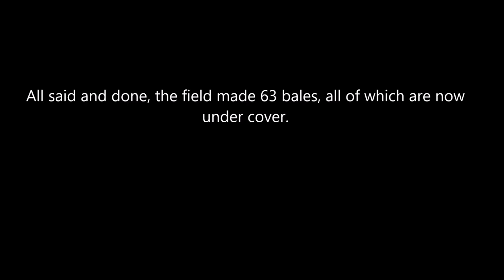Making Hay in Beaver Twp, June 2016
A bit of footage of the family getting some round bales made. With a bonus of a few deer that we flew over and said hello to toward the end.